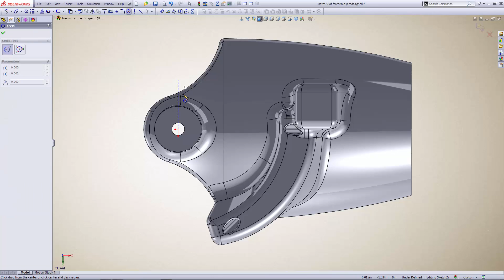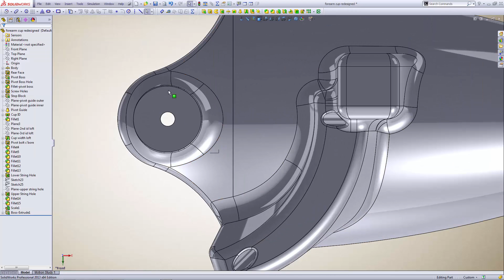Scaling Up The Forearm Receiver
Here's a quick video showing how to scale up one of my non-equation driven solidwoks RIT arm files, then to restore the bolt hole diameters.